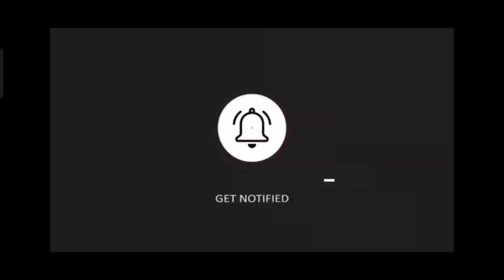Helping Ball|MPLS 2022|KB-TK Islam Al Azhar 29 Semarang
Thank and regard